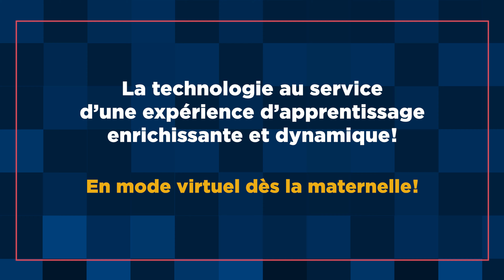L’école à la maison : pour toutes les bonnes raisons! (Élémentaire)